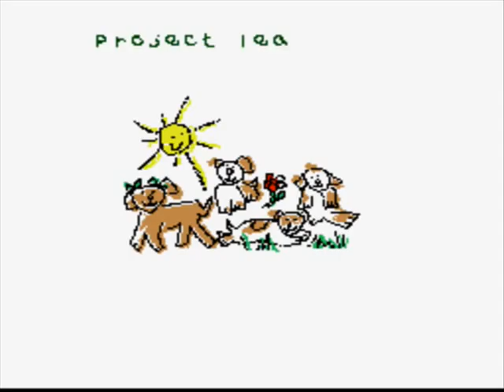Let's Play Beethoven's 2nd - 04 - The Last Dog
We finally get to finish this terrible game!  Woohoo!